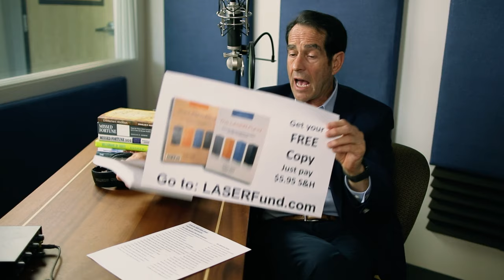How To Invest One Million Dollars For Retirement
A million dollars is a lot of money to lose, so everyone who has it does their best to not lose it! In today's episode, let's talk about where to place your million dollars so that you don't lose a single cent.

Doug Andrew

00:54 What I do
01:40 "Doug, I have a million dollars"
02:37 It has to pass the LASER test
04:33 Do what banks do
06:00 When you comply with those tax citations...
07:58 What banks do to your money

Video by Nate Woodbury
BeTheHeroStudios.com